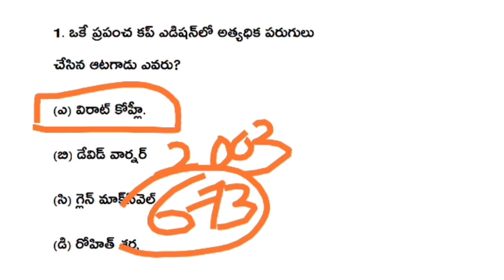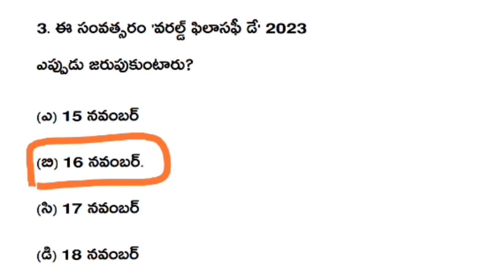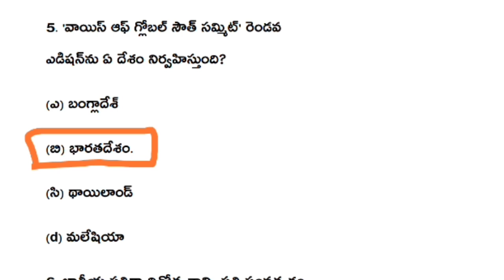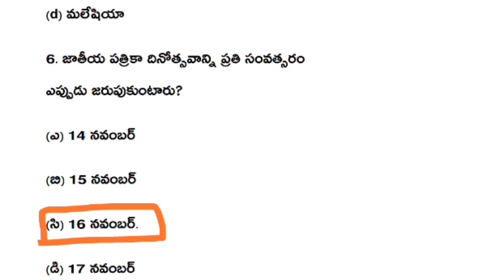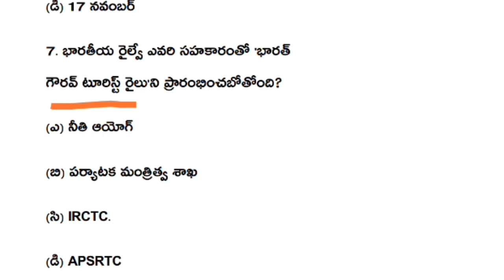💥daily current affairs in telugu | current affairs today telugu | current affairs today telugu bits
tspsc current affairs, appsc current affairs, group 2 current affairs telugu, current affairs today in telugu, daily current affairs telugu 2023